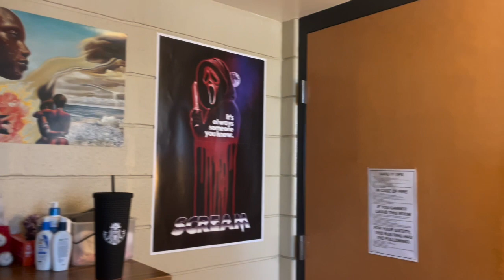Reed Hall - Welcome To My Room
Emma and Arushi are the Tate-poster-sellers' best customers 🖼️ Join us as we tour dorm rooms at the University of Georgia. Tours showcase rooms in Athens, GA maintained by University Housing for undergraduate and graduate students.